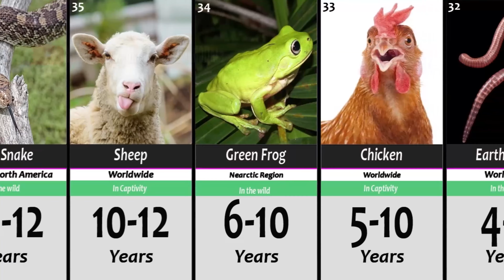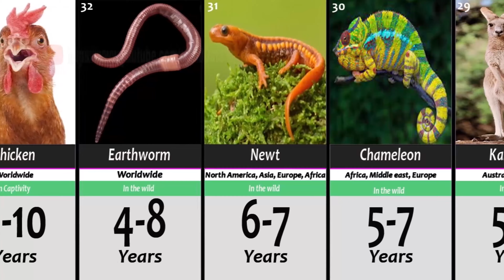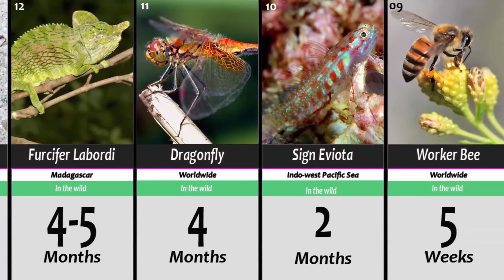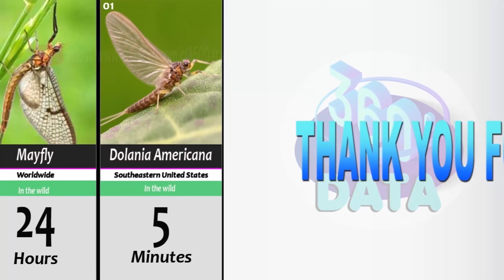SHORTEST Animals Lifespan 🕑 🐈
There are cases of biological immortality in the animal kingdom. A handful of species, including the aptly named immortal jellyfish Turritopsis dohrnii, are capable of passing back and forth between sexual maturity and immaturity.

In fact, even for humans, there may be no maximum lifespan. A recent study published in Nature, followed 4,000 ‘super-elderly’ people (105 and older) in Italy. The findings suggest that there may be a ‘mortality plateau’, which could imply that there is no limit to human longevity.

Shortest living animals

No two lives are the same and, looking around the animal kingdom, we see massive variation in lifespans. Even between species that belong to the same class of animal, the difference in how long they live can be enormous.

To demonstrate this we’re going to delve into the shortest lives of the natural world – from insects and fish to reptiles and mammals.